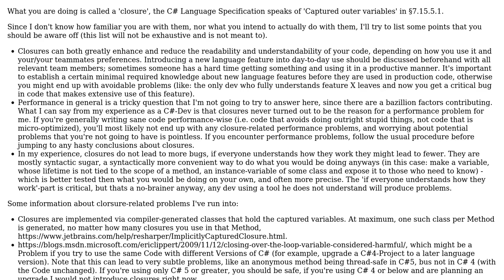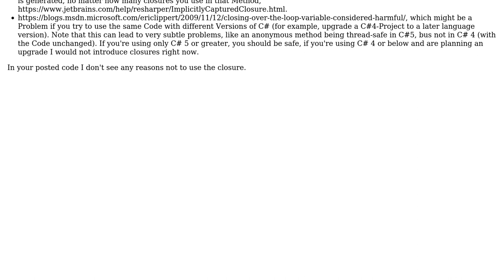Code Review: Anonymous function uses variable declared outside the function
With thanks & praise to God, and with thanks to the many people who have made this project possible! | Content (except music & images) licensed under CC BY-SA | Music | Images & others | With thanks to user w0051977 user Jamal user d_hippo and the Stack Exchange Network Trademarks are property of their respective owners. You are responsible for your own actions.